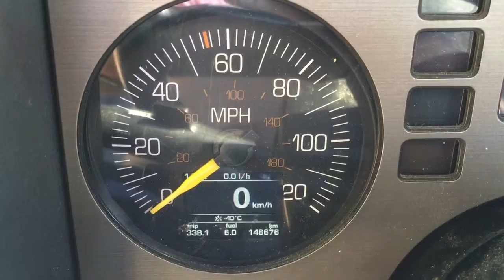Trip computer with 1.8" full color OLED in a Fiero